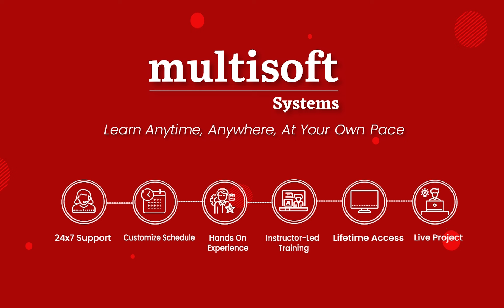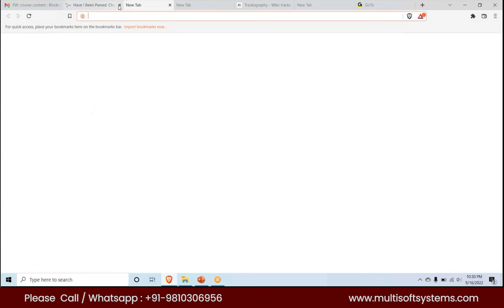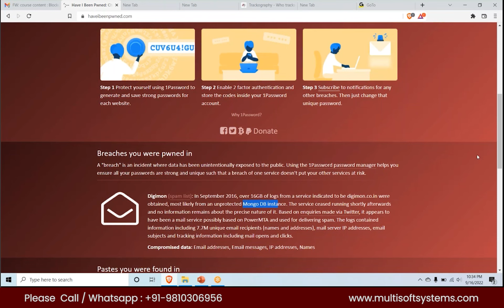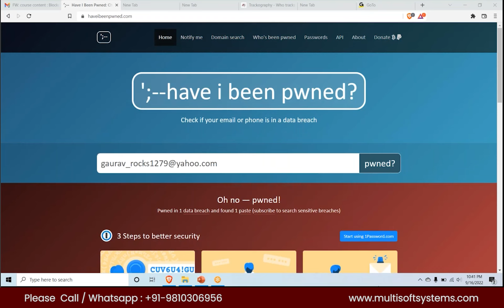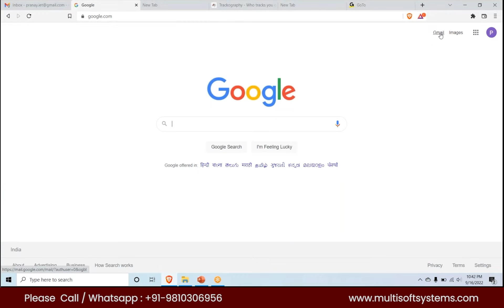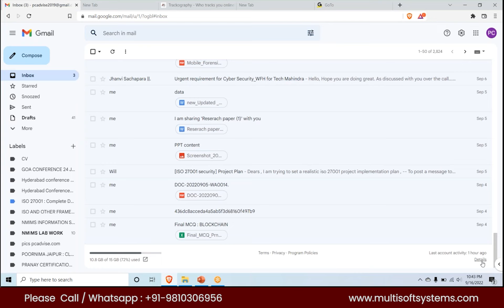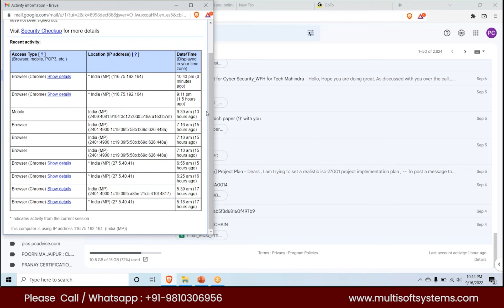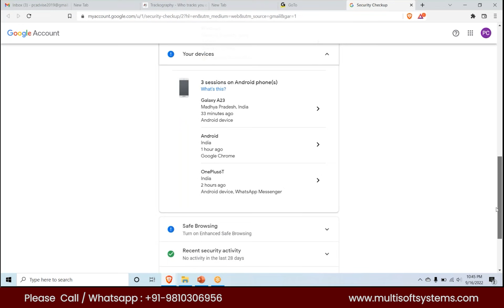Blockchain Education : Your Gateway to the Future of Technology | Multisoft Systems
Blockchain training programs are designed to educate individuals on the fundamentals of blockchain technology, its applications, and its potential impact on various industries. These programs typically cover topics such as distributed ledger technology, smart contracts, cryptocurrency, decentralized applications (DApps), and blockchain security.

About Multisoft Systems
Multisoft systems, an ISO 9001:2015 Certified is the best training institute in Noida actively committed to providing IT and non-IT Training programs to generate deployable and skillful professionals for the IT industry. We are an authorized partner of Microsoft, Oracle, PMI, IBM Course, Cyber Security Courses, PRINCE2, SAP, Devops, Data Science, AI, IIBA, Linux Professional Institute. Our team of certified trainers is continuously guiding, mentoring and coaching the students and professionals by providing them personalized attention, which helps them to build in-depth industry oriented knowledge. With more than 16 years of service, we offer 650+ Courses along with 20+ Accreditations to our students. For aspirants who are looking for winter training, summer training or best IT training, Multisoft systems is the best place.